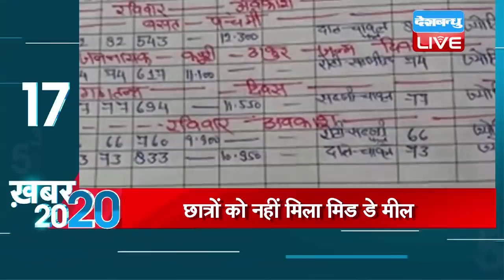ख़बर20_20 | देखें अबतक की ख़बरें एकसाथ | Today_Latest_News | 7 FEB 2018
ताजातरीन 20 ख़बरें एक साथ..देखें ख़बर T-20